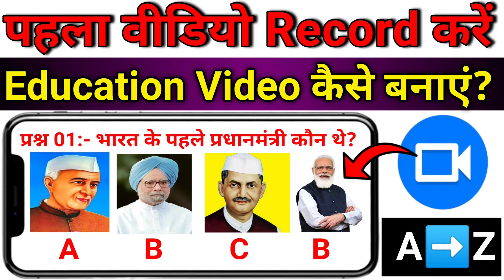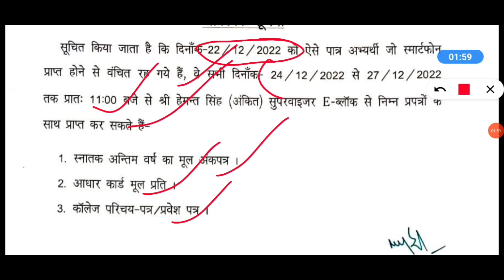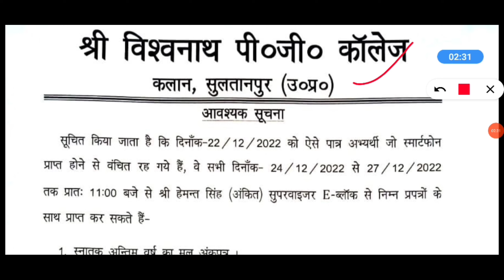free tablet yojana | free tablet yojana latest news | free tablet list kaise dekhe | free smartphone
Madam Sir Techno Channel link

free tablet,
free tablet yojana,
free tablet yojana Up,
free tablet unboxing,
free tablet ka wallpaper kaise change kare
free tablet me  tablet,
how to download free fire in tablet,how to download free fire max in tablet,how do you get free robux on a tablet